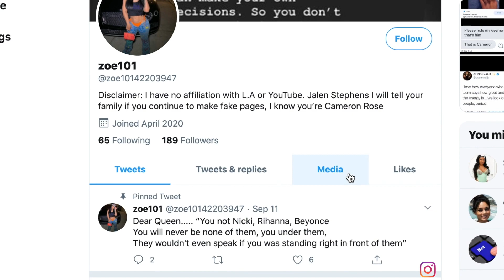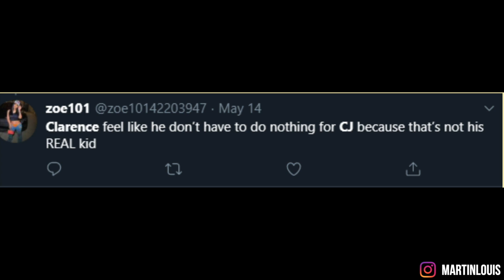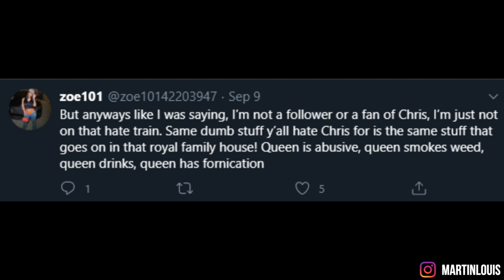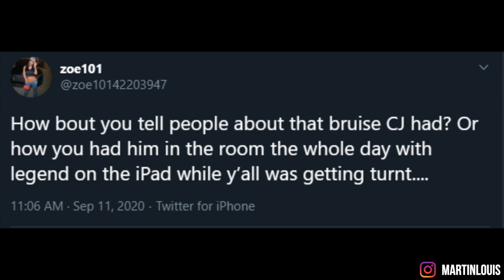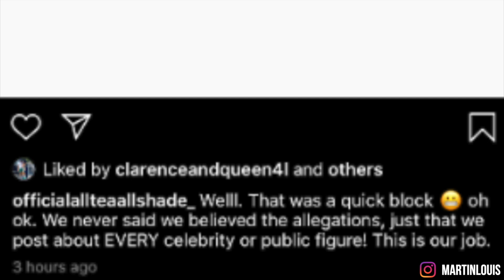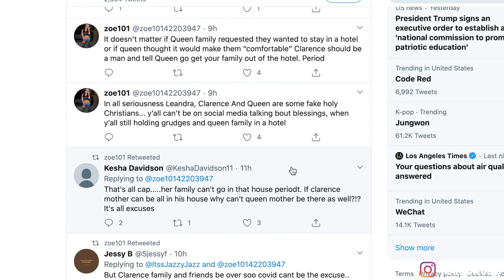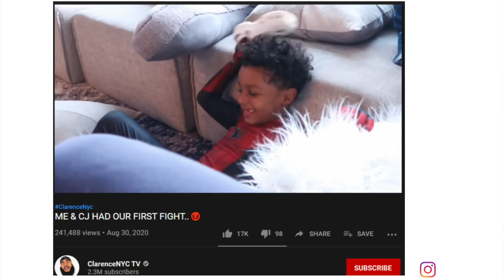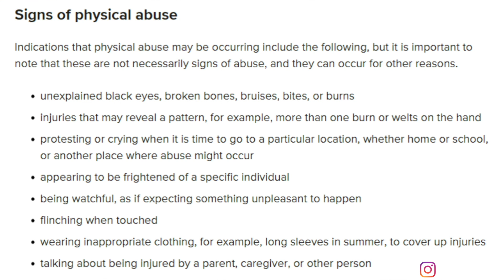Queen Naija, ClarenceNYC wont let CJ see Chris Sails Because of THIS!???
TEA NOT ALLOWED ON YOUTUBE